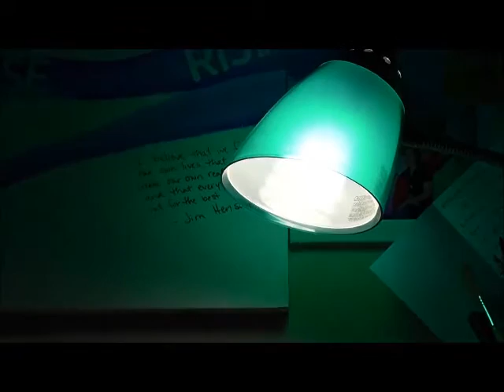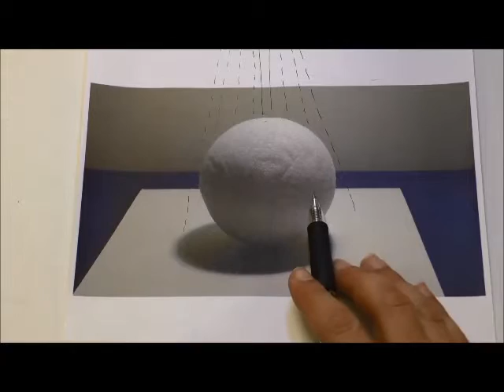seeing light on a form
A short intro in identifying light on a form.  This is good to watch before the shading demo.